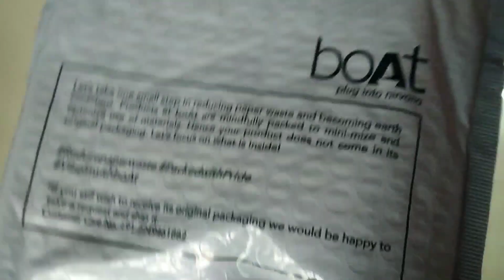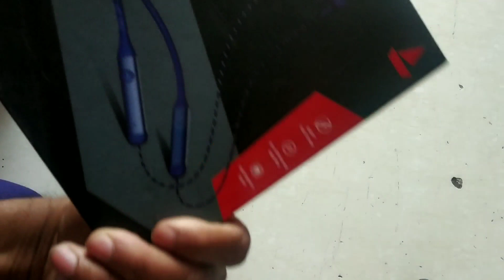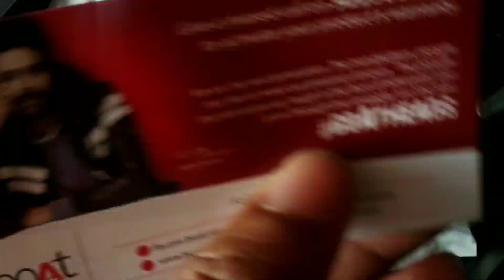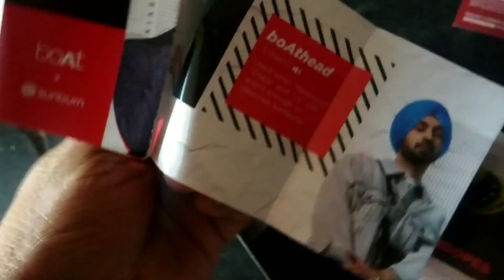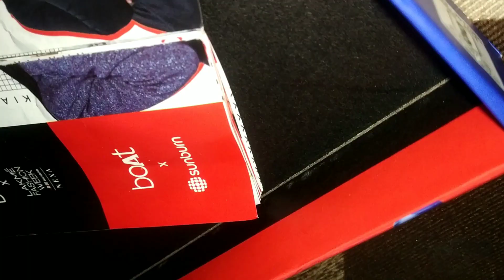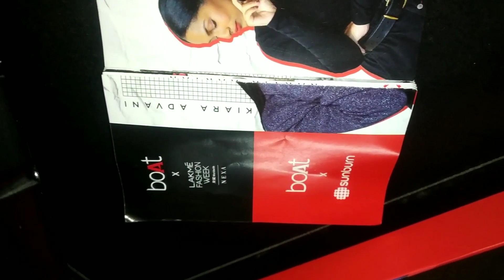My Boat ka Earphone Unboxing vlog video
देखो मुझे क्या मिला ?Boat ka Earphone Unboxing video

is video Apko dekh ne milye gaa boat ka unboxing video mai ne order kiya or bass 2 din me delivery ho gai maza agaya is new earphone ko leke awesome full paisa vasul

. Search in facebook page :
          shashikantkhandelwal

1) boya By -m1 mic
2)ring light
3) mobile phone Mi note 5 pro
4) green screen
5) tripod for mobile
6) boya MM1 short gun mic
7)  dslr camera
8) laptop
9) boat earphones
10) speak

1) Boya mic

2) Mi note 5 pro

3) ring light

4) tripod

5) green screen

6) Boya MM1 : short gun mic

7) dslar camera

8 ) laptop

9) boat earphones